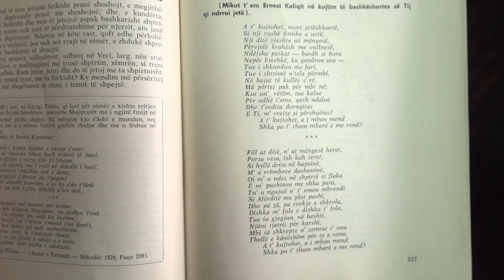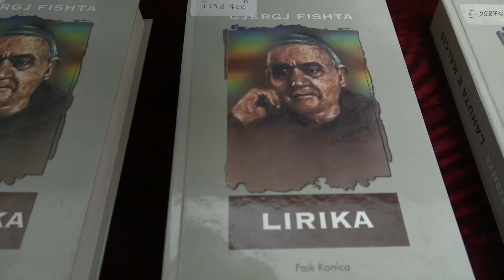Në Bibliotekën Kombëtare ekspozohen dorëshkrime të papublikuara deri më tani të Fishtës (30.12.2020)